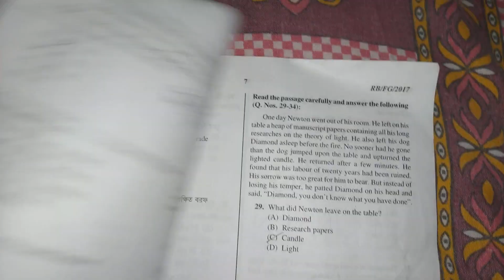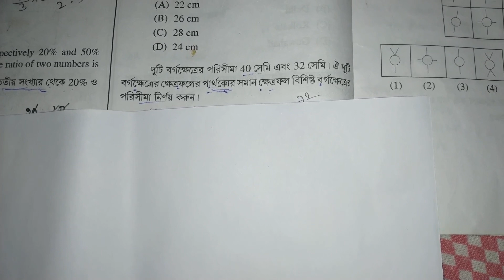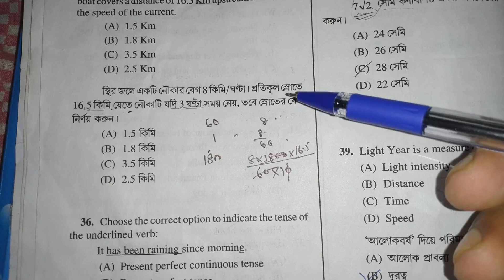Important math for any government jobs(Part-227)